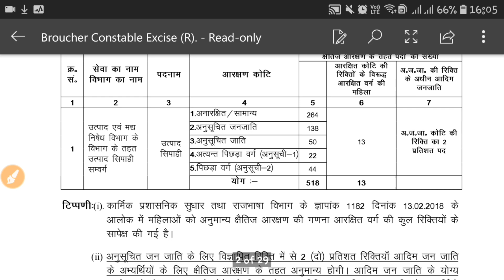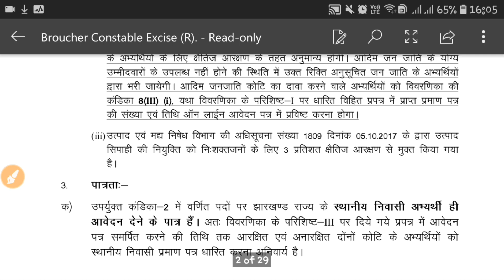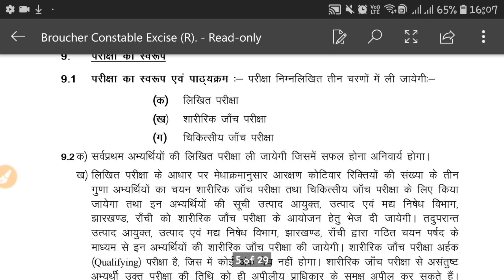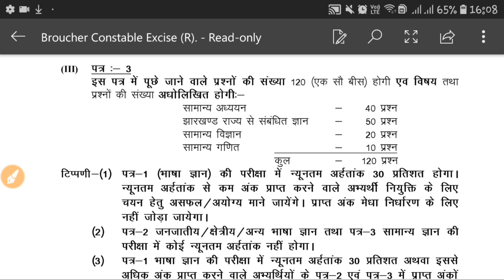Government Jobs in Feb 2019||Govt Jobs Feb 2019||Rojgar Samachar||Sarkari Naukari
Government jobs 2019||Government jobs 2019 for 10th pass||Government jobs 2019 for graduates||latest recruitment 2019||govt jobs 2019||10th pass jobs 2019||govt jobs in feb 2019